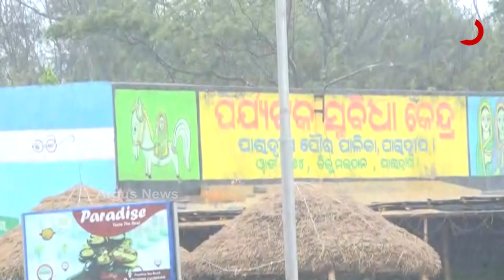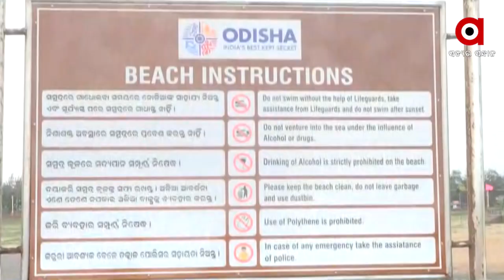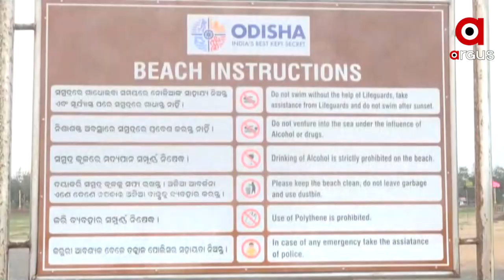Paradeep: Jatadhari Beach lacks Basic amenities for Tourist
Jatadhari Beach lacks Basic amenities for Tourist in Paradeep.